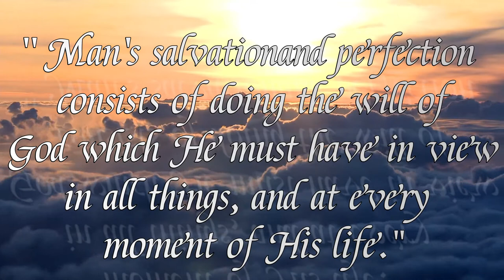St Peter Claver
A Short life history of St. Peter Claver.